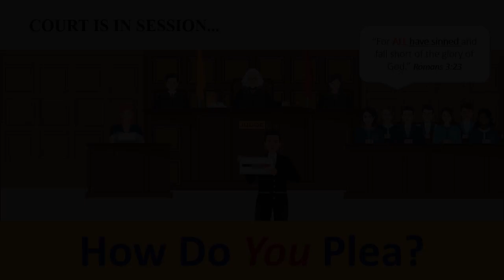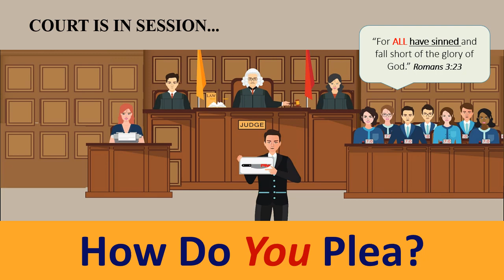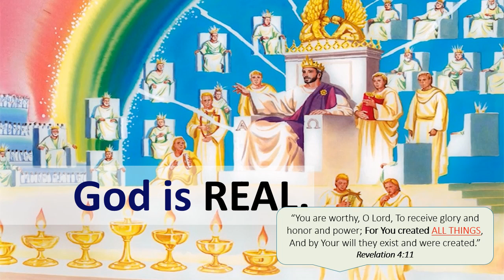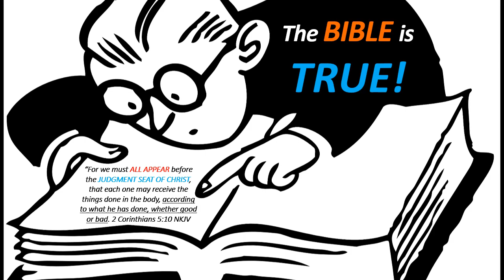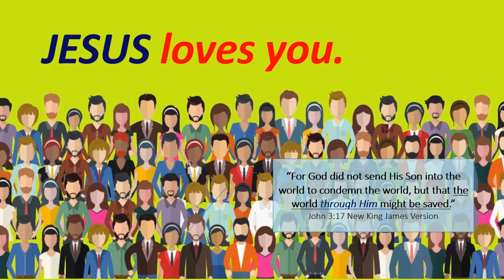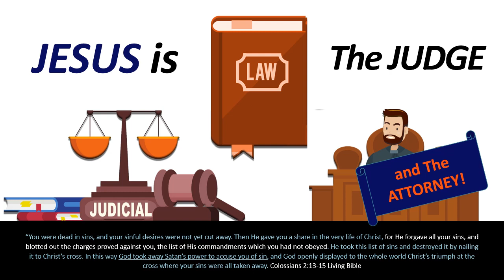Court Is In Session How Do You Plea?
God is real. The Bible is true. God loves you and HE IS higher than you.

--Romans 6:23 New King James Version - For the wages of sin is death, but the gift of God is eternal life in Christ Jesus our Lord.

--NEED TO KNOW JESUS? WATCH & SHARE THIS 6 minute video with your loved ones who need to know Jesus.

--DOWNLOAD THIS FREE HANDOUT - "Tell People How To Get Close To The Lord--EXPANDED VERSION"
It answers many questions made in the comments section of the videos such as: Can I Trust the Bible? --How Do I Fast?--Understanding the Lord's Nature--Understanding the Lord's Character--What Is Jesus Like?--Why You Must Be Born Again--Why You Need to Be Filled with the Holy Spirit.

I am praying for all subscribers, viewers and commenters daily, standing in faith with you for the salvation of your family and loves ones.

I love you. JESUS LOVES YOU MORE. Pray without ceasing. Abide in the love of God. Please pray for me. Much love, blessings and peace to you in Jesus' Name,
Your sister in Christ

IMAGE SOURCES:
--Pixabay.com
--FreeBibleImages.com